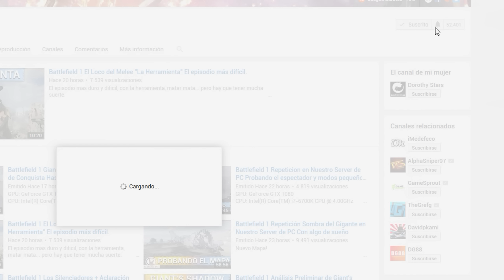Battlefield 1 El Perro Infernal de Mons que devoraba a los soldados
La historia del Sabueso de Mons o el Perro endiablado o infernal. Un perro que cazaba en tierra de nadie a soldados de ambos bandos y sembró el terror en el frente.